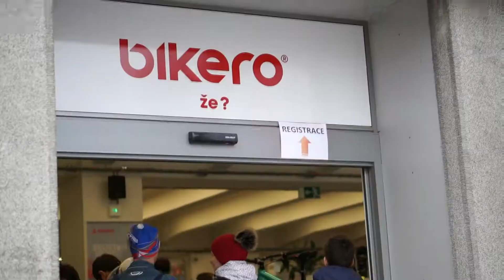Innogy Winter Run Hradec Králové 2018 | PhotonHero.cz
Přinášíme Vám hrdinské výkony ze závodů. Podívejte se, jak probíhal běžecký závod Winter Run Hradec Králové 2018. Náš systém automaticky detekuje startovní čísla, vyhledejte své fotografie na